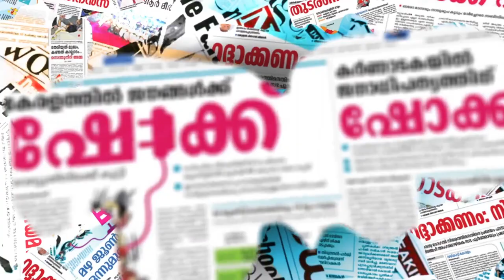സംസ്ഥാനത്ത് മഴ കനക്കും | rain in kerala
സംസ്ഥാനത്ത് മഴ കനക്കും

rain rain in kerala#heavy rain#kerala rain#yellow alert#red alert#orange alert#flood in kerala#climate change

CHANNEL KERALA
Channel Kerala
Malayalam Channel Kerala
MARUNADAN MALAYALI
MARUNADAN TV
#42 K ONLINE
PUBLIC KERALA
THE JOURNALIST
KARMA NEWS
LATEST MALAYALAM NEWS
KERALA NEWS